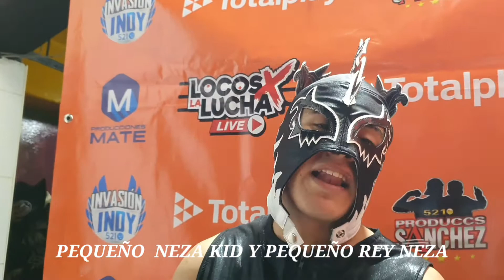LOS LOBITOS LES GANARON A PEQUEÑO NEZA KID Y PEQUEÑO REY NEZA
ARENA NEZA
VIERNES 16 DE SEPTIEMBRE DEL 2022
V ANIVERSARIO INVASIÓN INDY